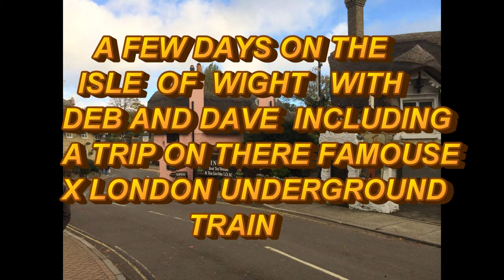FEW DAYS OUT WITH DEB AND DAVE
Produced with CyberLink PowerDirector 12   WE TAKE A SHORT BREAK ON THE ISLE OF WIGHT AND HAVE A TRIP ON THERE FAMOUS OLD RAILWAY, all pictures and video from Debs small camera